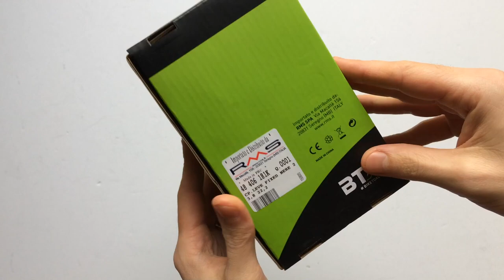BTA Logan Fixed Cyclo Cross Kerékpár Fékkar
Fekete színű BTA / RMS / Logan 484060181 CX fékkar 22,2-23,8-as kormányokhoz.